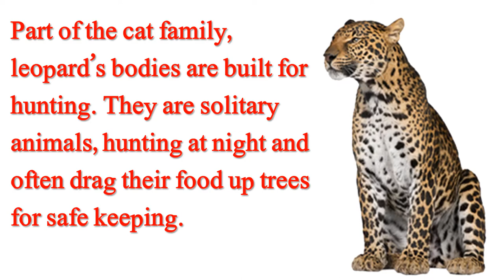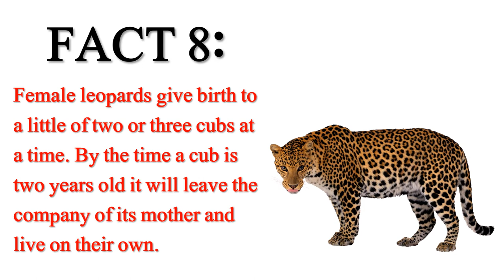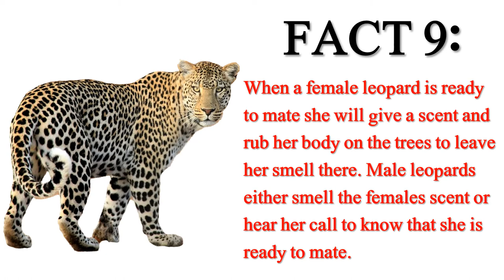Fun Leopard Facts for Kids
Part of the cat family, leopard’s bodies are built for hunting. They are solitary animals, hunting at night and often drag their food up trees for safe keeping.

Leopards are part of the cat family, Felidae. The scientific name for a leopard is Panthera pardus.
Leopards are well known for their cream and gold spotted fur, but some leopards have black fur with dark spots. These black leopards are often mistaken for panthers.
Adult leopards are solitary animals. Each adult leopard has its own territory where it lives and, although they often share parts of it, they try to avoid one another.
A leopard’s body is built for hunting. They have sleek, powerful bodies and can run at speeds of up to 57 kilometres per hour. They are also excellent swimmers and climbers and can leap and jump long distances.
A leopard’s tail is just about as long as its entire body. This helps it with balance and enables it to make sharp turns quickly.
Leopards are mostly nocturnal, hunting prey at night.
Leopards protect their food from other animals by dragging it high up into the trees. A leopard will often leave their prey up in the tree for days and return only when they are hungry!
Female leopards give birth to a little of two or three cubs at a time. By the time a cub is two years old it will leave the company of its mother and live on their own.
When a female leopard is ready to mate she will give a scent and rub her body on the trees to leave her smell there. Male leopards either smell the females scent or hear her call to know that she is ready to mate.
Some people believe that the bones and whiskers of leopards can heal sick people. Many leopards are killed each year for their fur and body parts and this is one reason why the leopard is an endangered animal. While they were previously found in the wild in a number of areas around the world, their habitat is largely restricted to sub-Saharan Africa with small numbers also found in India, Pakistan, Malaysia, China and Indochina.